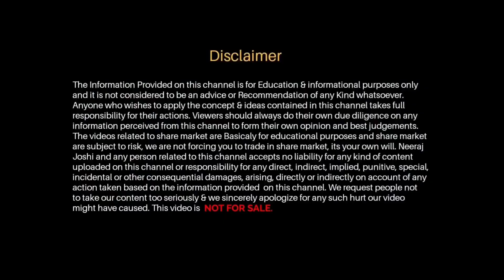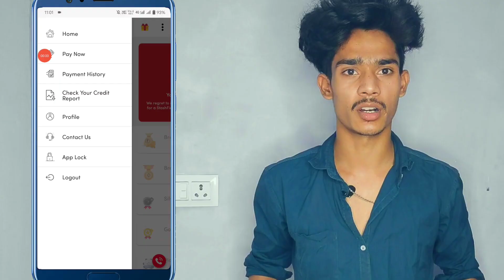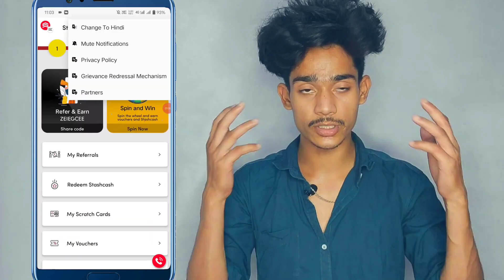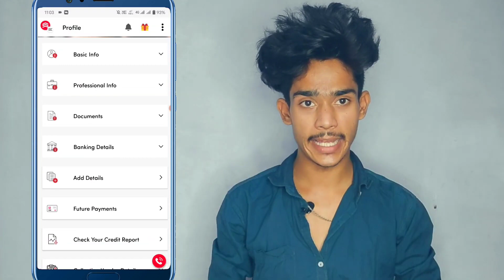stashfin loan app fake or real || stashfin loan kaise le || stashfin loan repayment nahi kiya to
👉RING LIGHT..
👉 SECUND LIGHT..
👉 STAND TRIPOD...
👉 ECHO REMOVER PAPER..
👉MOBILE CAMARA..
👉 WIRELESS MIC..
👉 GREEN SCREEN..
👉 SHOT GUN MIC..

🙏 PLEASE SUPPORT...❤️